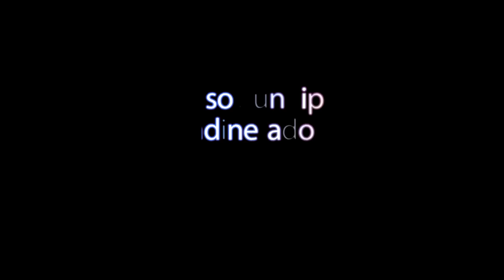Rumanía Pro Análisis y el Nemesis de Keone en 212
Hoy un vídeo de lo más destacado del Rumanía Pro, analizando a @tabani @Samson_Dauda Zagarella, Horse, Nathan de Asha con  una sorpresa bastante curiosa que podría cambiar el futuro de las 212 LB, podrán hacerle frente a Keone?